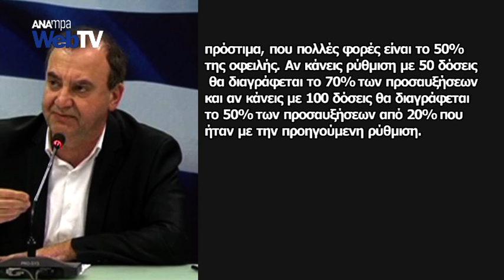Δ. Στρατούλης: Περίπου 1,5 δισ.ευρώ στα ασφαλιστικά ταμεία, με τη ρύθμιση των 100 δόσεων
Ενάμισι δισεκατομμύριο ευρώ θα εισρεύσουν στα ασφαλιστικά ταμεία εφέτος, με τη ρύθμιση των 100 δόσεων για τις οφειλές, τονίζει ο αναπληρωτής υπουργός Κοινωνικής Ασφάλισης, Δημήτρης Στρατούλης σε συνέντευξη του στο ΑΠΕ-ΜΠΕ. «Είναι η πιο βελτιωμένη ρύθμιση που έχει υπάρξει στη χώρα αναφορικά με τις οφειλές μικρομεσαίων επιχειρήσεων, αυτοαπασχολουμένων κλπ προς τα ασφαλιστικά ταμεία. Στόχος μας είναι με αυτή τη ρύθμιση να υπάρξει ανακούφιση στα οικονομικά της κοινωνικής ασφάλισης.

Εκτίμηση των οικονομικών υπηρεσιών του υπουργείου είναι ότι με αυτή τη ρύθμιση εφέτος θα έχουμε έσοδα ύψους 1,46 δισ. ευρώ -περίπου 1,5 δισ. ευρώ. Δεύτερος στόχος, με τη ρύθμιση αυτή, είναι να υπάρξει μια μεγάλη οικονομική ανάσα στις μικρές, πολύ μικρές και μεσαίες επιχειρήσεις και τους αυτοαπασχολούμενους. Έτσι θα σπάσουμε το υφεσιακό κλίμα και θα υπάρξει επανεκκίνηση της οικονομίας.